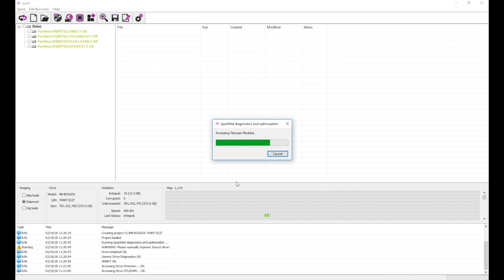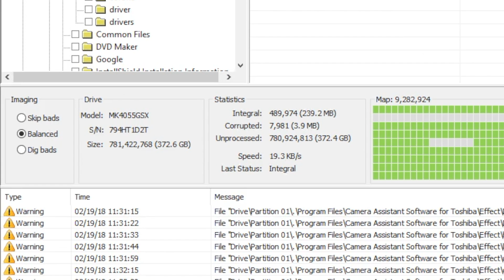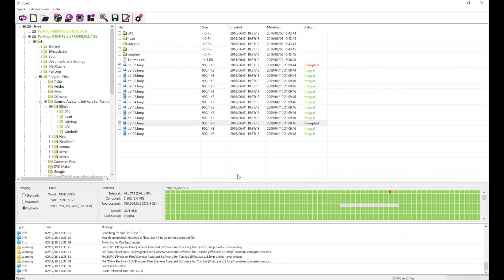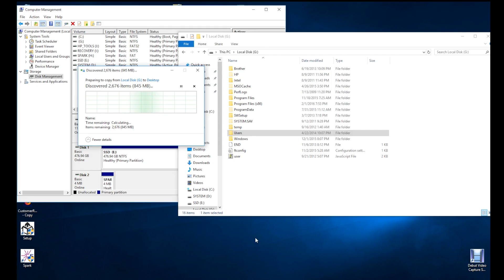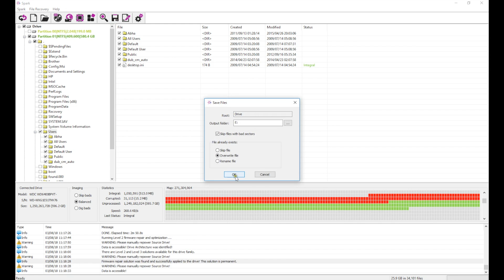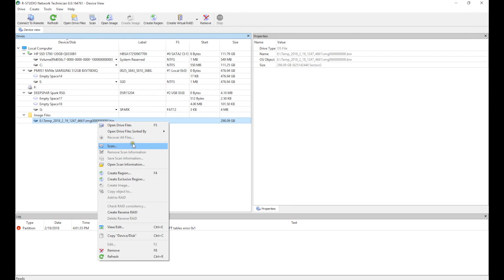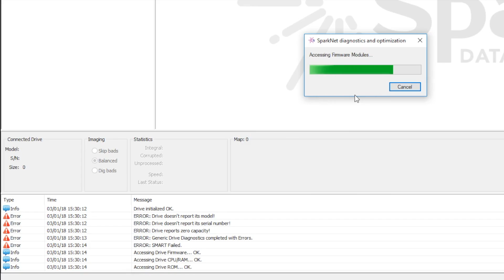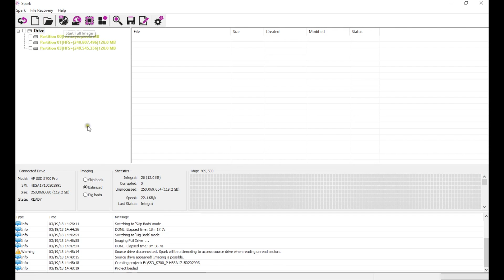Spark Data Recovery Demo Video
Welcome to our Spark demo video. Spark is a combination of hardware and software built to recover data from damaged drives which cannot be recovered with software alone.